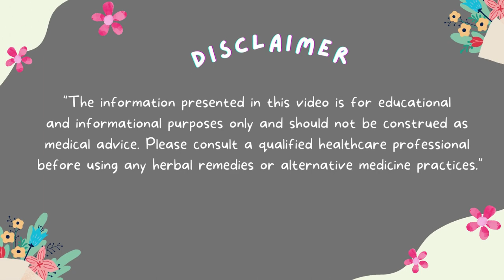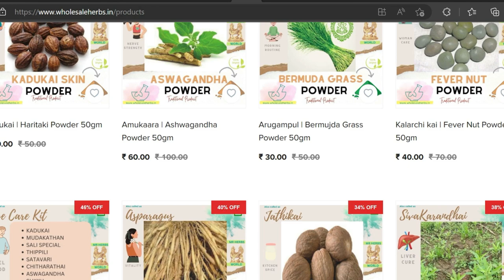Ancient Diabetic Remedy Flower | Alchemy Talks, Tamil ❤️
Alchemy Talks video on Hidden Diabetic Remedy Herb. It is interesting to note that this herb has been used in ancient times for taking fat from the milk as it contains the enzyme to dissolve and separate fat from milk. Hence, this herb also has properties to improve digestion as well.